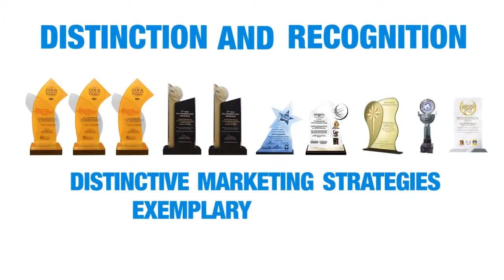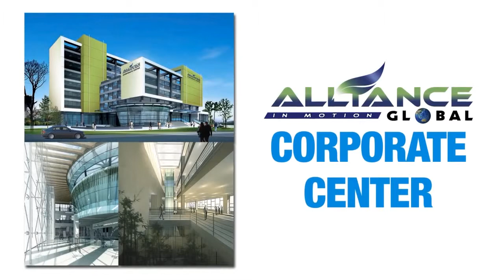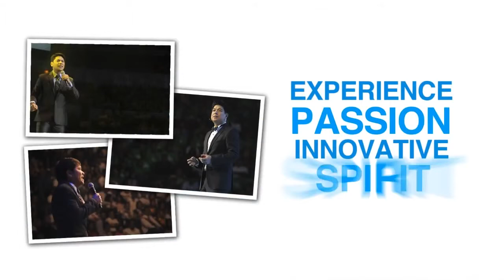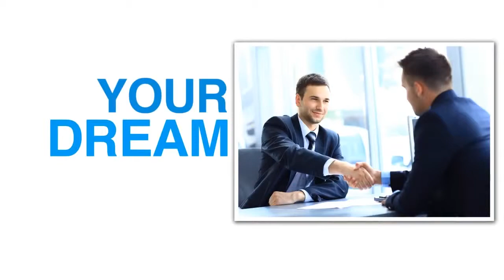3mins Quick Company Profile AIM Global